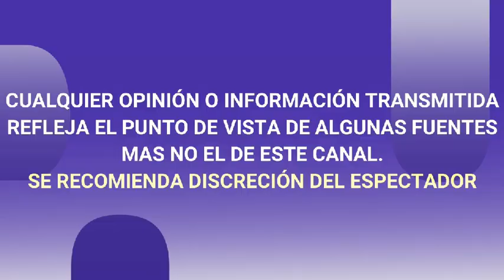LAS CIRUGÍAS QUE SARITA Y SU ESPOSO SE PAGARON CON EL DINERO DE JOSÉ JOSÉ